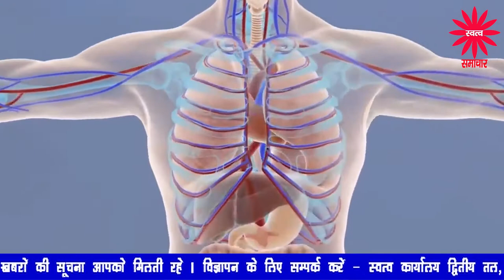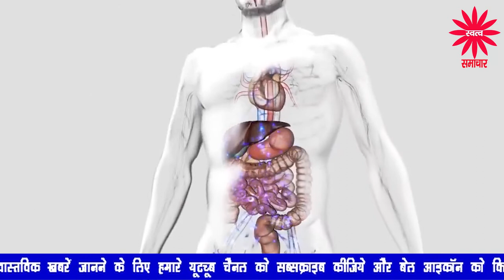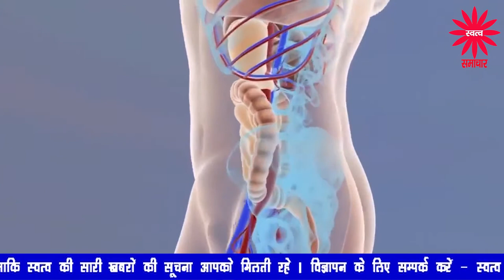अनेक बीमारियों में रामबाण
अनेक बीमारियों में